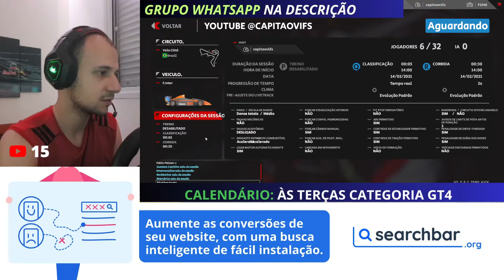FORMULA INTER ETAPA FINAL EM VELO CITTÁ - LIGA LETS GO! GRUPO DO WHATSAPP NA DESCRIÇÃO!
Caso queira mande no chat uma mensagem dizendo que fez doação para eu agradecer, mas se não quiser, tranquilo!

Search Bar: Aumente as conversões de seu website com uma busca inteligente e de fácil instalação!